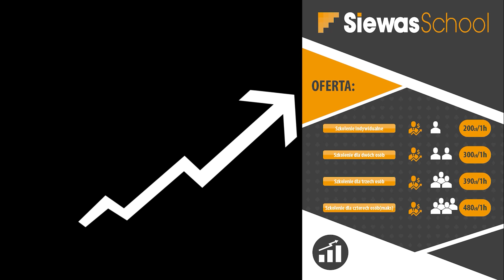Siewas analizuje - Wujek Siewasa na Stoliku Finałowym cz.2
Siewas analizuje grę gracza o nicku  "WujekSiewasa". Jest to Stolik finałowy Polish Pokio Open za 5 euro.

Chcesz dołączyć do Siewas School? Masz jakieś pytania? Interesuje Cię lekcja indywidualna?